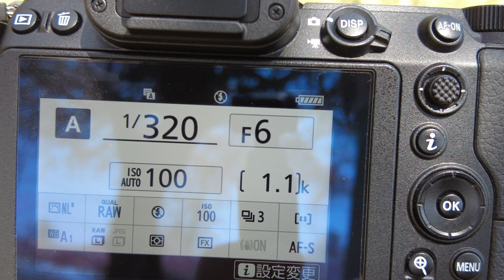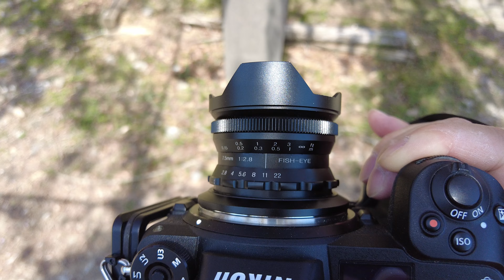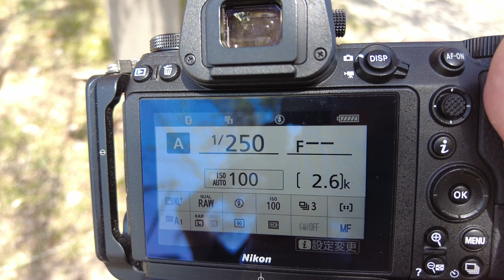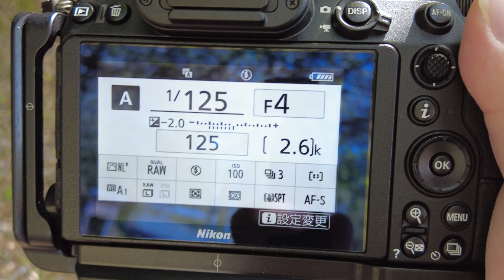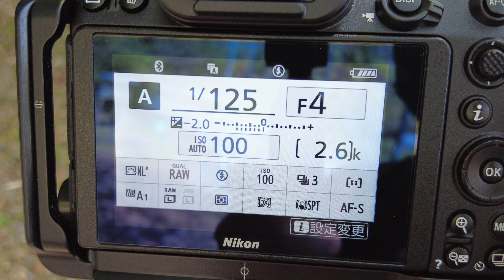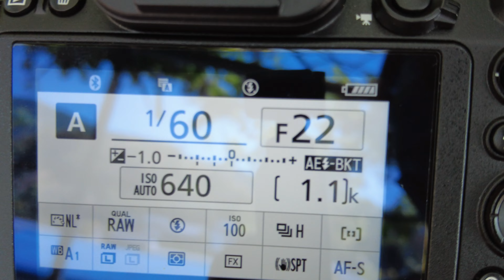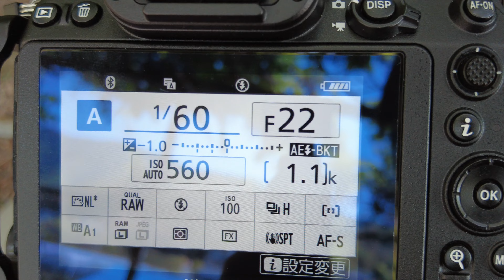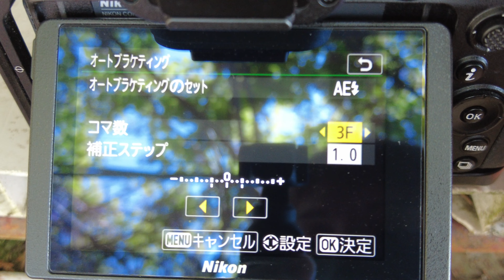#52 【初心者向け】魅力溢れる藤の花撮影術4選！キレイに撮る秘訣とテクニック【完全ガイド】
藤の花の撮影は一見すると難しそうに感じますが、今回はその美しさを引き出す4つの撮り方をプロの視点から分かりやすくご紹介します。
高さの問題や独特の形状、藤の花特有の美しさを最大限に生かすコツを、実践的な方法で解説していきます。

この動画があなたの撮影技術を次のレベルへと導く一歩になれば幸いです。

また、動画の後半では、梅雨の象徴、紫陽花の撮り方も特別にご紹介。紫陽花特有の鮮やかな色彩を生かした撮影テクニックから、よくある撮影の失敗を避ける方法まで、5つの実用的なポイントをお届けします。

【この動画で得られる知識】
・初心者でも簡単に美しい藤の花写真を撮る方法
・独特な撮影アングルとレンズの使い方
・撮影後のレタッチテクニックで写真を一層引き立てる方法

【目次】
0:00 オープニング
0:14 1枚目「縦構図で玉ボケを使い藤の花を写真撮影」
2:08 2枚目「魚眼レンズを使ってローアングルから藤の花を写真撮影」
3:50 3枚目「散った藤の花をさみしい雰囲気を出して写真撮影」
6:13 4枚目「太陽の光条を使って藤の花を写真撮影」
8:48 エンディング
9:18 レタッチ前＆レタッチ後

藤の花の優美な姿を写真に収めたいすべての人へ。
この動画で、撮影のプロセスを楽しみながら、あなたも一歩先行く写真撮影のスキルを身につけましょう。

「カメラ初心者向けの写真の撮り方」を分かりやすく動画で配信しています！
色んな写真の撮り方をご紹介していますので、参考になれれば幸いです。

Nikon Z9
NIKKOR Z 24-70mm f/2.8 S
Z TELECONVERTER TC-2.0x
MOUNT ADAPTER FTZ
AF-S NIKKOR 50mm f/1.8G
TAMRON 17-35mm F/2.8-4 Di OSD